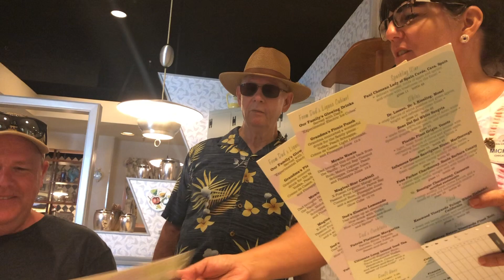Walt Disney World's 50s Prime Time Cafe: Getting In TROUBLE! | DockFam Travel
We were the 2nd table to be sat down for lunch at Disney Hollywood Studios 50's Prime Time Cafe.  We had the BEST server, she was awesome and really played the part.

Join us for our entire experience and see how much trouble we can get into!  The food wasn't too bad either

Come with us as we travel around to some of our favorite places and explore NEW destinations too!

Uploading twice a week - Sundays and Wednesdays

SUB for Super FUN Content **COMING SOON** – Top 10s, Money Saving Tips, Secret Travel Hacks and MORE for destinations like Disney World, Las Vegas and Cruisin’!

Upcoming Adventures:
August 2019 - Walt Disney World
October 2019 - Las Vegas
November - DisneyLand Star Wars Galaxy's Edge
February 2020 - Carnival Panorama Mexican Riviera Cruise

Are you planning your own vacation?